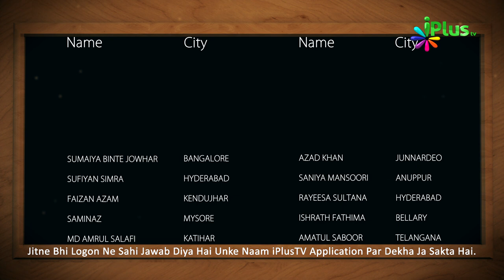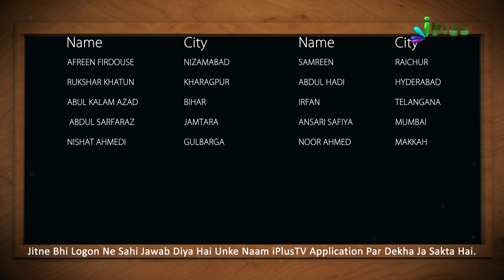Answer & Winner Name- Islamic Quiz - Aaj Ka Sawal 451 - iPlus TV